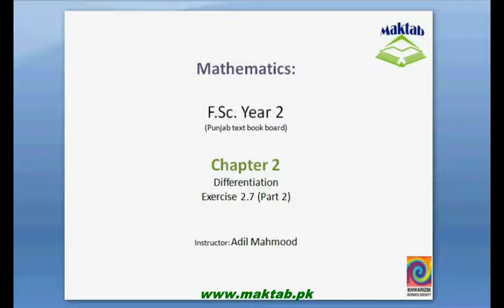FSc Math Book2, Ex 2 7, LEC 23; Q 4 9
This video lecture from Geometry (F.Sc. second year Mathematics) covers: Question numbers 4-9 of exercise 2.7. In these questions we find the fourth derivative of the given functions and prove the equations using higher derivatives. Find more e-learning material and educational video lectures in Urdu at maktab.pk. These videos are free to use for promotional and commercial purpose by keeping the credits to Maktab.